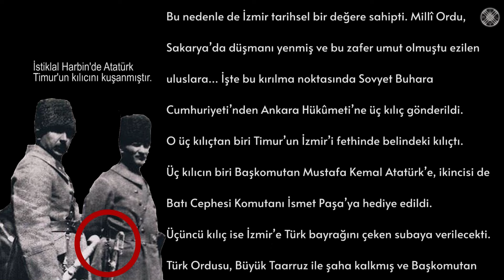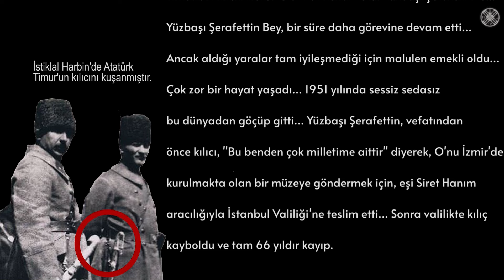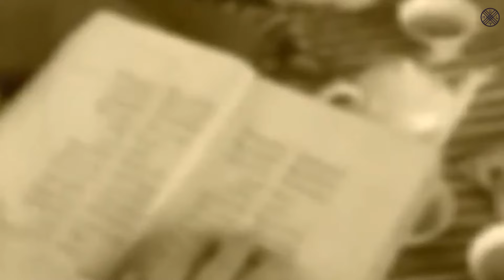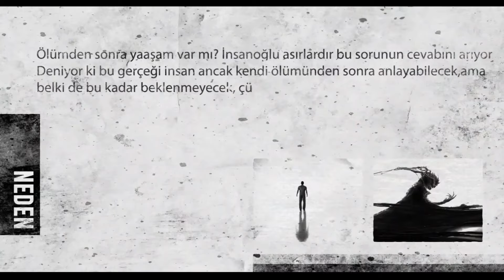Timur'un Mezarını Açtılar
Timur Leng'in Mezarınının Açılış Görüntüleri
Dünyanın gördüğü en büyük komutanlardan birisi Timur Ardından gelen her hükümdar kendini onunla kıyaslamış kıskançlıkla birlikte hayranlıkda beslemişlerdir. Bu kıskançlık öyle bir boyuta gelmiştir ki en sonunda Timur’un mezarını açmış ve bunu kayda almışlardır. Emir Timur, Timur Leng veya aksak Timur. Dünya tarih sahnesine çıkmış önemli Türk hükümdar mareşallerden birisidir. Bugün sokakta sorsak  Timur u tanımıyan yoktur. Timur  Yıldırım Beyazıt döneminde Osmanlı  devleti ilede savaşmış . Peki neden savaş oldu ? Emir Timur, İslam’a zarar verdiğini düşündüğü, Osmanlıya sığınmış, Bağdat hâkimi yağmacı Ahmet Celayir ve onun dostu Karakoyunlu Kara Yusuf’u idam etmesini ya da kendisine vermesini istemiştir. Yıldırım Bayezid’a“Biz sizin kâfir ile cenk ettiğinizi biliriz. Amacımız sizi zayıf düşürüp ortak düşmanımız kafirlere kolaylık sağlamak değildir” diyen Emir Timur, bu isteği yerine gelirse kız alıp kız vermeyi, ebedi müttefik olup düşman ile beraber savaşmayı teklif etmiştir. Bayezid bu teklifi kabul etse belki İstanbul çok daha erken fethedilecek, Avrupa bir Türk kıtası olacaktır. Yıldırım Bayezid teklifi ret edince iki ordu 1402 yılında karşı karşıya gelir. Yaptırdığı anayasasının ilk maddesi “Türklüğü yüceltmek için yaşa Türk’e kılıç kaldıran eli kır” olan Emir Timur bir Türk ordusuna karşı savaşmak zorundadır. Osmanlı ordusu 90 bin asker Timur ordusu ise fillerle desteklenmiş 130 bin askerden oluşmaktaydı.

Film(ler): ---
Müzik(ler): Total War Atilla